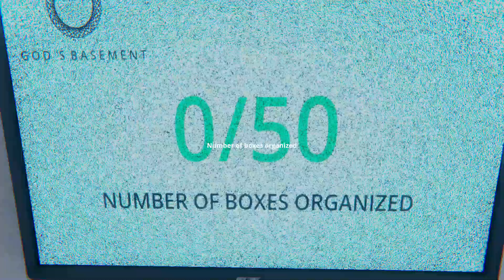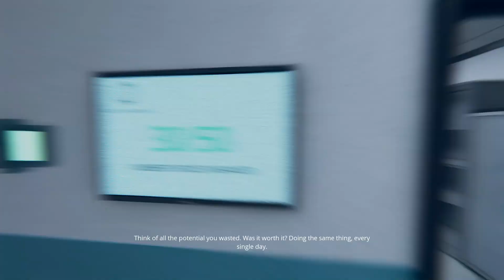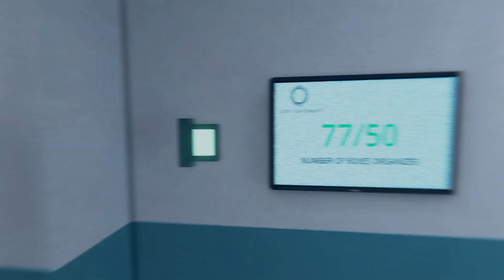God's Basement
Chapter 7